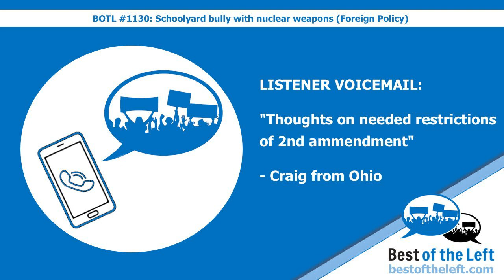LISTENER VOICEMAIL: Thoughts on needed restrictions of 2nd amendment - Craig from Ohio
This voicemail was played on the Best of the Left Podcast (bestoftheleft.com)